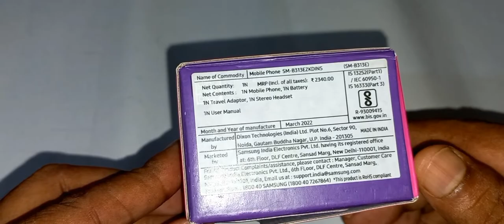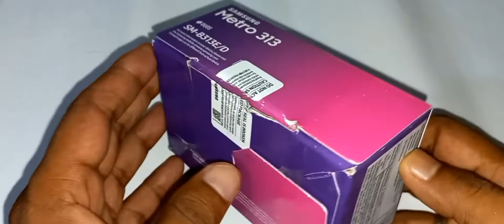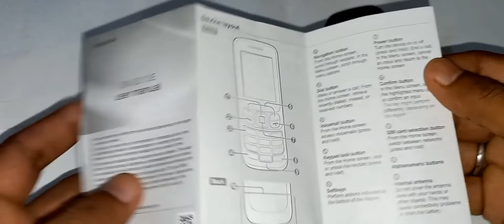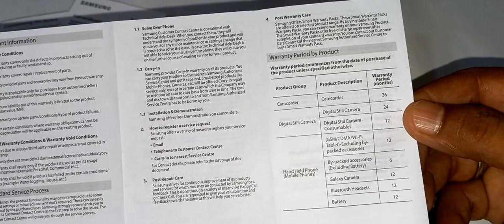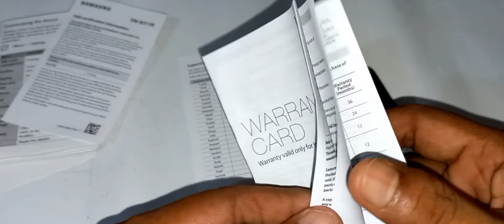Samsung metro 313/ Button phone unboxing/Facebook, Twitter, Opera mini /Internet using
The Samsung Metro 313 features a small, non-touch display that provides clear visibility for text messages, phone calls, and basic information. It has a traditional alphanumeric keypad for input and navigation, making it familiar and easy to use for those who prefer physical buttons.

Samsung Metro 313-এ একটি ছোট, none Toach ডিসপ্লে রয়েছে যা পাঠ্য বার্তা, ফোন কল এবং মৌলিক তথ্যের জন্য স্পষ্ট দৃশ্যমানতা প্রদান করে।  এটিতে ইনপুট এবং নেভিগেশনের জন্য একটি ঐতিহ্যবাহী আলফানিউমেরিক কীপ্যাড রয়েছে, যা এটিকে পরিচিত এবং সহজে ব্যবহারযোগ্য করে তোলে|